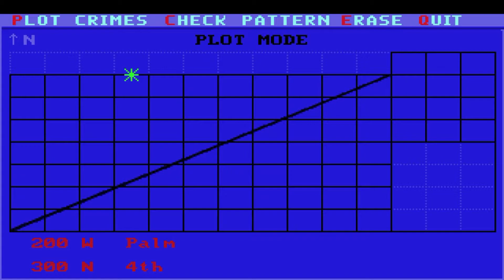Police Quest III: The Kindred (Part 4 - Day 5)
Game Title: Police Quest III: The Kindred
Developer: Sierra On-Line